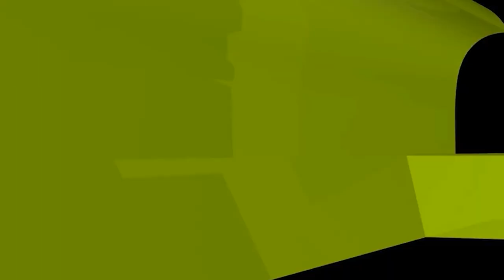পরীক্ষার হলে কাউকে দেখালে কি সাওয়াব হবে? ইসলামী প্রশ্নোত্তর II Sheikh ahmadullah live